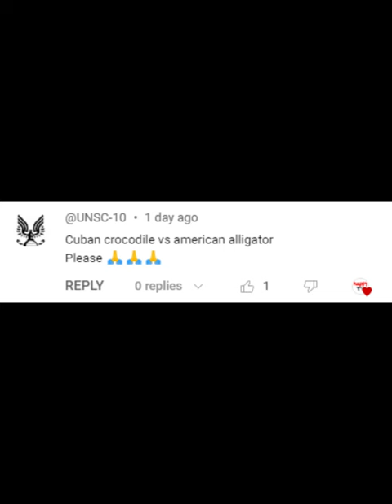Cuban Crocodile vs American Alligator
Crocodylus rhombifer vs Alligator mississippiensis
winner american alligator